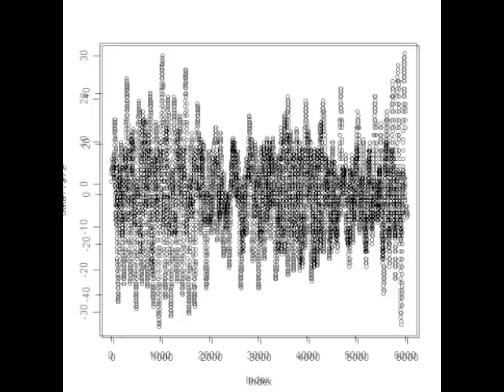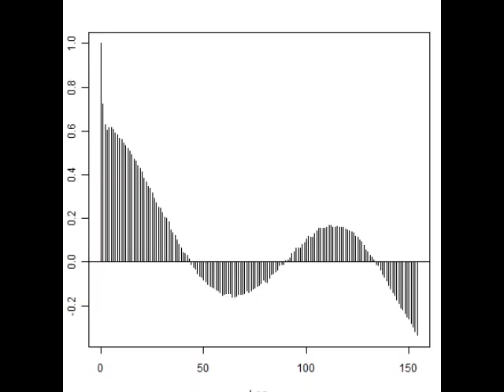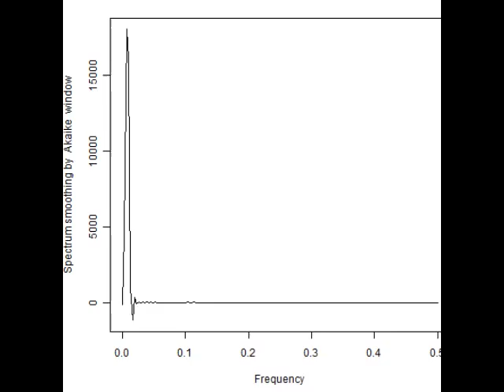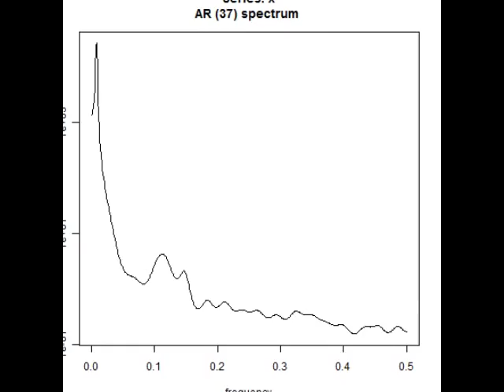スライドショー 超音波の音圧測定解析データ ultrasonic-labo